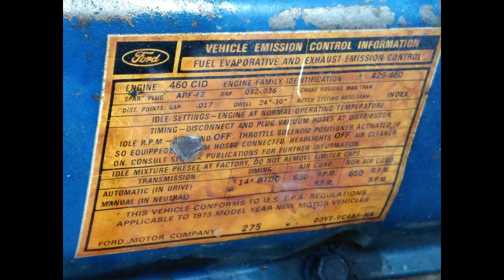FRANKENSTIEN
BIG BIG PROJECT TRUCK BUILD